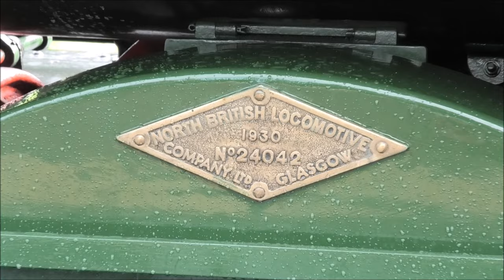FANTASTIC to see PANNIER, 7754, back!!! Llangollen & Corwen Rly, 23rd September 2023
After thier recent desperate troubles , 2023 has proved to be an amazing year for the Llangollen (and Corwen ) Railway!!
Firstly they reached and opened the line the new station at Corwen, then today the Llangollen Railway Trust's , Pannier tank loco, 7754, made her first ( loaded test run ) from Llangollen to Corwen and back after overhaul and fantastic repaint.
Double headed with Austerity / J94, 68067
23rd September 2023